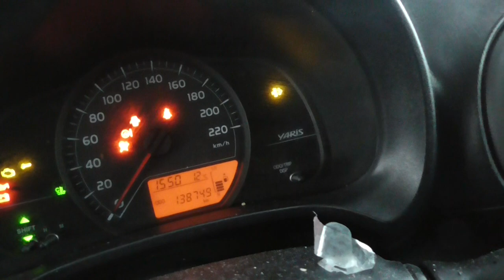Tineti cuibul strans si hraniti cu polen si miere cristalizata in folie dubla - 18 Martie 2017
- Suntem pe 18 Martie 2017 la stupina (avem 12 grade afara ziua) si am facut un filmulet in care va prezint lucrarile pe care le fac la aceasta etapa si anume hranirea stimulativa in folie dubla cu miere cristalizata si polen sub forma de turta. Nu uitati ca mierea este si medicament pentru albine si daca aveti, investiti-o pentru ca se va reflecta in albine sanatoase. Hranirea celor 2 familii de albine dintr-un Biostup se poate face si prin buzunarul atasat si pe deasupra prin folia dubla. Este foarte important la acest moment sa tineti cuibul strans pe exact cate rame de puiet aveti pentru ca noptile sunt inca foarte reci. Daca filmul va este util, as aprecia un Share si Like - VIDEO APICULTURA cu Proful Online sau cautati pe Google: profu online Ioan Ursu.